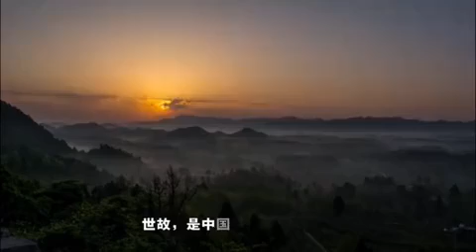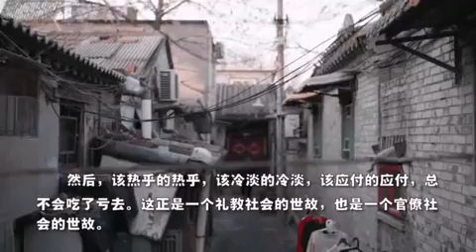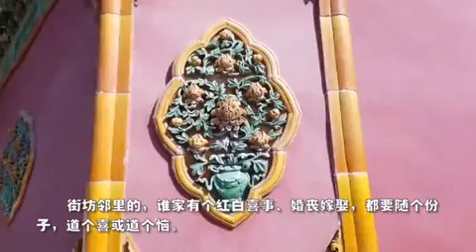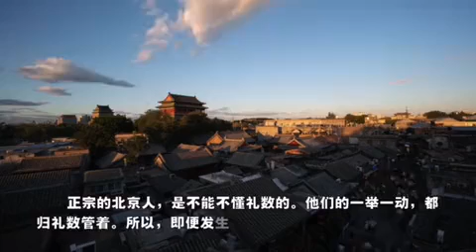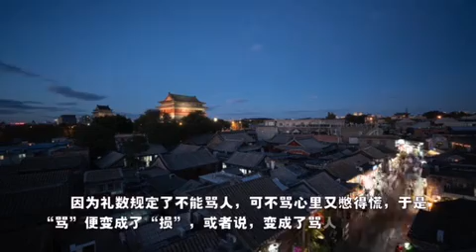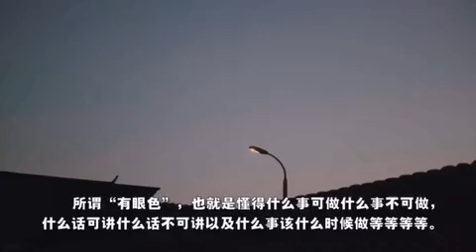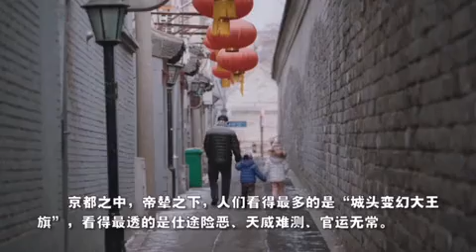易中天演讲：北京人的世故（精辟！）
易中天